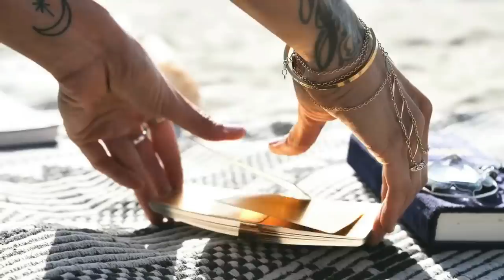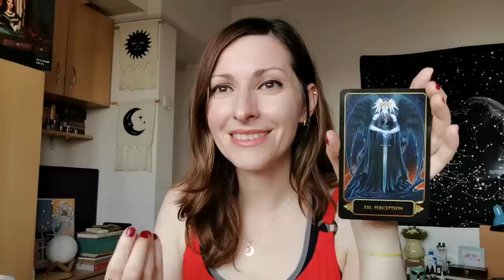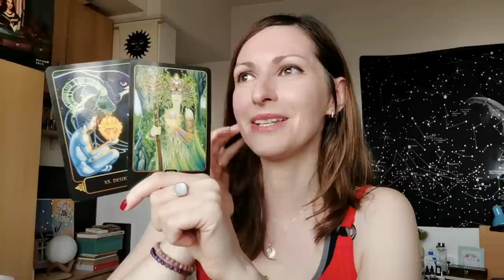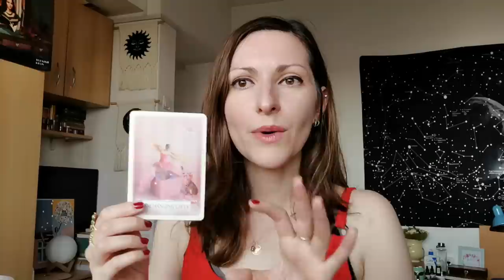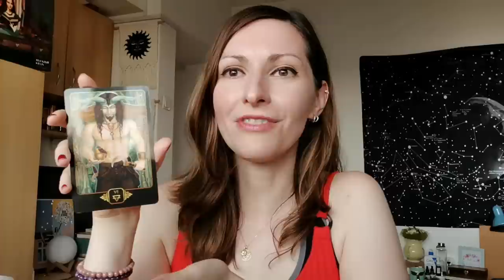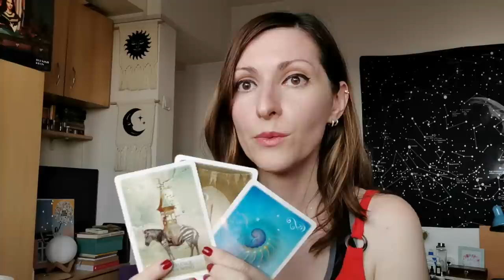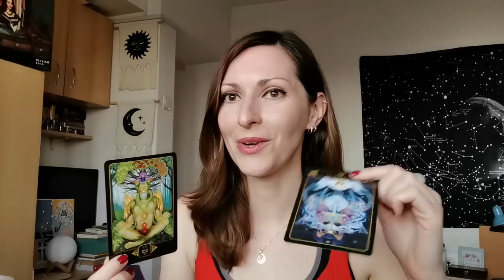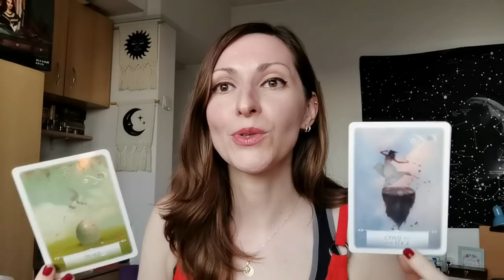📕 PICK A CARD // What's Next on Your Professional Path?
✨Tarot & Oracle Wishlist✨ ✔️ ✔️ If you donate a deck I'll reward you a free general tarot reading ✔️

This is a 'pick a card reading' in which I use tarot and oracle cards to find out what is coming next in your professional path, so your career, day job, own business or area of study. This reading is timeless and applies to you the moment you stumble upon it. Keep in mind, it's all done in the spirit of good fun - enjoy!

⭐⭐ NewStamps 0:00  ⭐⭐
1) Love Big Lipstick Crew - 5:22
2) Golden Lipstick Crew - 21:30
3) Fuchsia Velvet Lipstick Crew - 35:11

Decks Used:
🔮 The Dreams of Gaia Tarot
🔮 The Wisdom of the Oracle